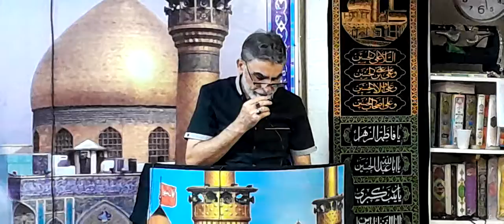Dunia Ke Saab Abid Mamnon Hain Abid as Ke. Mohsin Abbas Naqvi 23/08/2022